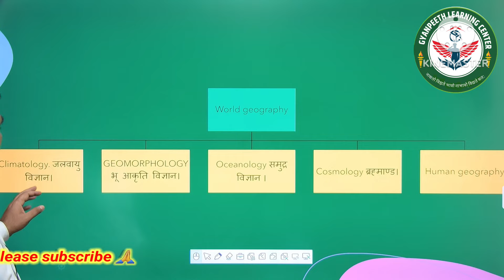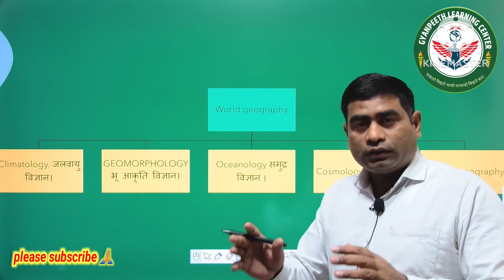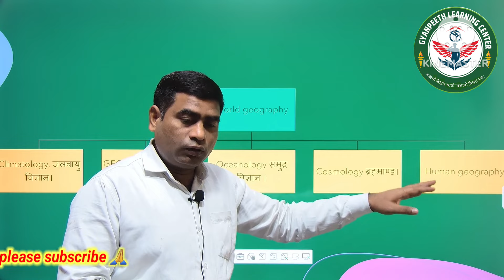Geography Detailed course coverage, World geography entire syllabus for UPSC examinations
Geography for upsc covering all aspects
World geography detailed coverage
geography for UPSC
World geography
Related searches◇
World geography
Geography now
Geography Marathon class
Geography Channel
World geography games
World geography PDF
World geography quiz
World geography map
World geography book
World geography UPSC
World geography games flag
World geography NCERT
Indian geography
World geography in Hindi
world Geography notes
World geography book for UPSC
rashtriy Military School syllabus
rashtriy Military School detailed syllabus
rashtriy Military School syllabus by Avneesh Sir
Your possible questions and related searches ☆
rashtriy Military School
rashtriy Military School Bangalore
rashtriy Military School Ajmer
rashtriy Military School Dhaulpur
rashtriy Military School Belgaum
rashtriy Military School Chail
rashtriy Military School Dehradun
rashtriy Military School vecancy
rashtriy Military School admission 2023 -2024 class 6
Military School Training
rashtriy military school fees structure
basic information about rashtriy Military School
defence  academy
academy maths class 6
Gyanpeeth learning center  Avneesh sir
academy gk live class
rimc maths
academy gk  Avneesh  sir
academy science
academy current affairs january 2023
rimc current affairs
gk questions
rimc current affairs 2023
gk questions
current affairs for sainik school
current affairs for sainik school class 6
current affairs for sainik school class 6 2023
current affairs for sainik school class 9
current affairs 2023 sainik school
current affairs for RIMC
current affairs for rimc 2023
current affairs for rimc exam 2023
current affairs for nda 1 2023 in hindi
current affairs for nda 1 2023 by khan sir
current affairs for nda 2 2023 in hindi
current affairs for nda 2 2023 by learn with Avneesh sir
cds journey english rules
cds journey economics
insight ssb current affairs
current affairs for cds
100 best  CURRENT AFFAIRS

gyanpeethlearningcenter.in